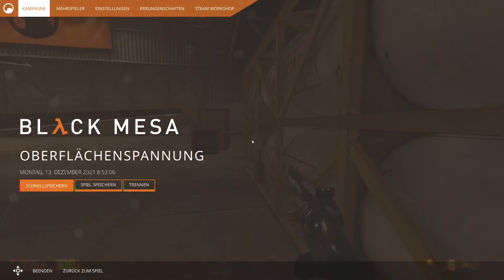Black Mesa | Deutsch #008: Gordon gegen Assassine | Let´s Play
Genau. besucht mich gerne auch mal auf Twitch!!!